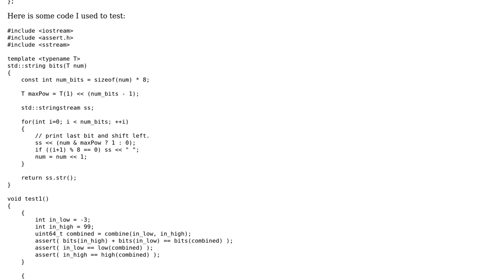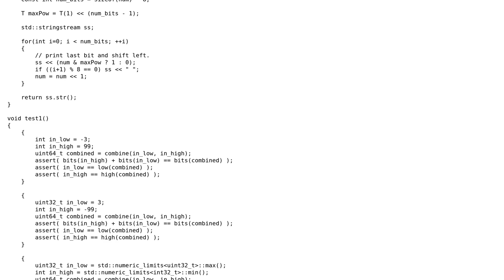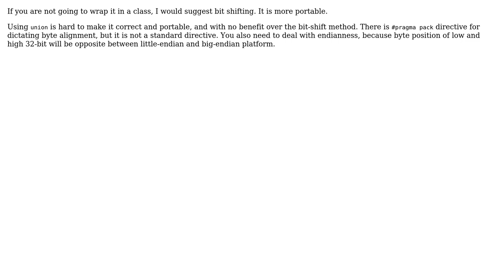Code Review: Packing and unpacking two 32-bit integers into an unsigned 64-bit integer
With thanks & praise to God, and with thanks to the many people who have made this project possible! | Content (except music & images) licensed under CC BY-SA | Music | Images & others | With thanks to user tia user JDiMatteo user JCx and the Stack Exchange Network Trademarks are property of their respective owners. You are responsible for your own actions.